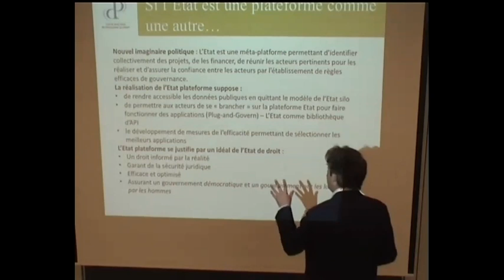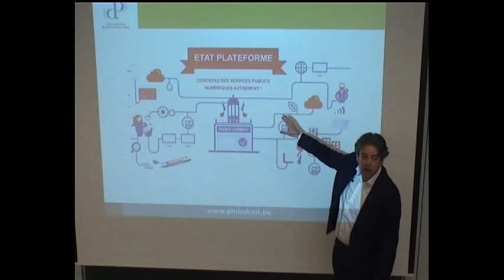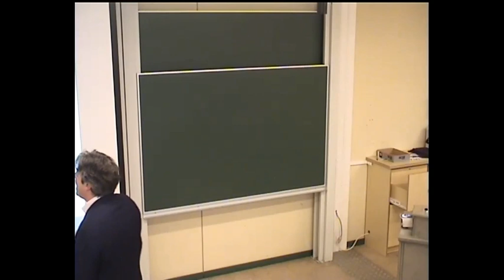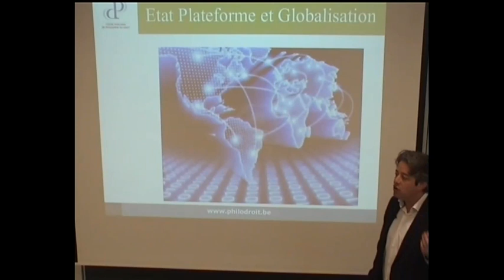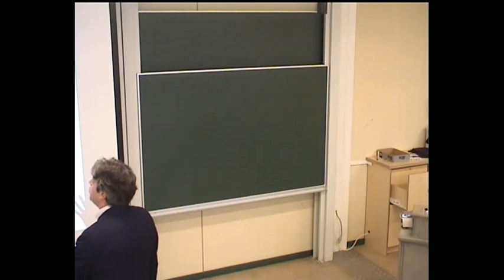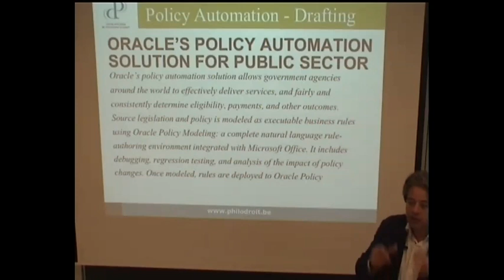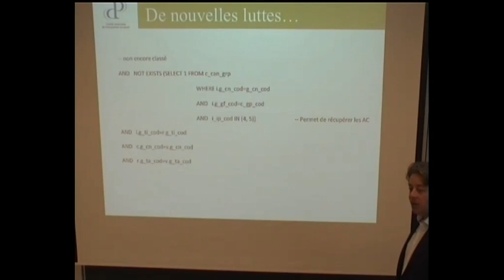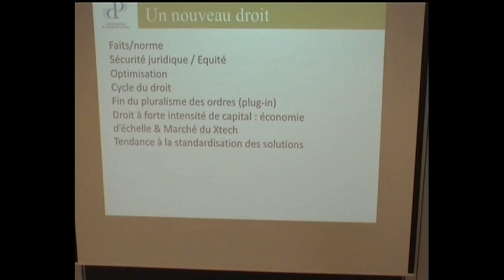Gregory Lewkowicz - L'Etat plateforme